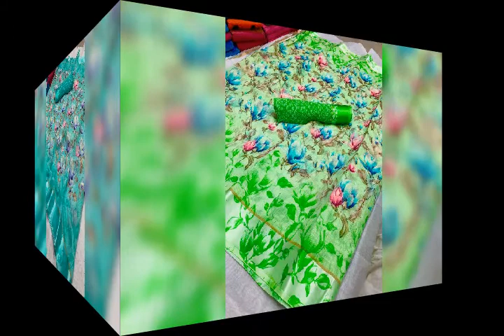Lenin flower print Saree with satin big border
*Flower Rani*

👉🏻Fabric:-Linen Flower Print With Sartin Big Border
👉🏻Blouse:-Running Blouse

👉🏻Best Rate & Best Qulity Always